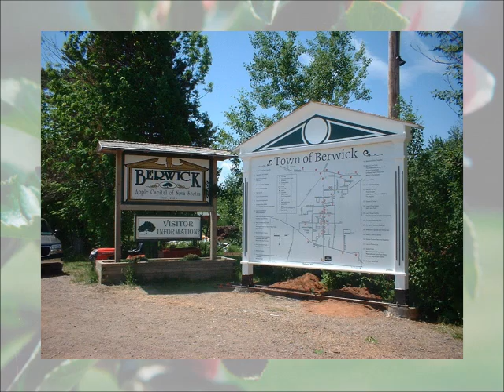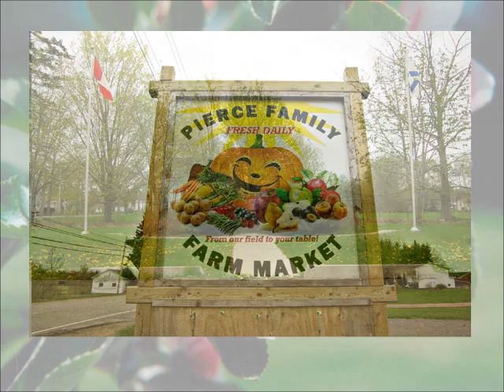Passport to the Valley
Take a quick tour of the Annapolis Valley while listening to the instrumental version of A Time to Celebrate by Rachel MacLean